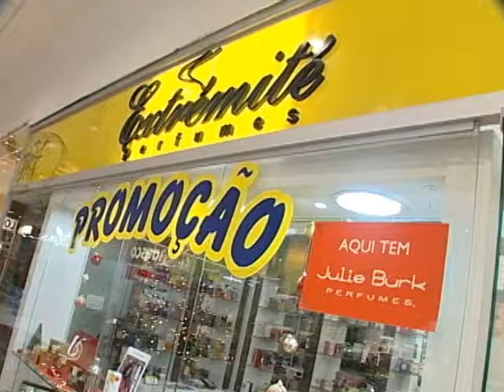SHOPTOUR CTB - EXTRÉMITÉ PERFUMES IMPORTADOS 01